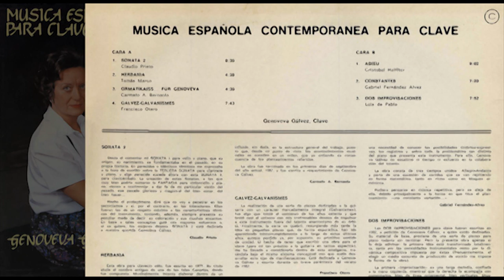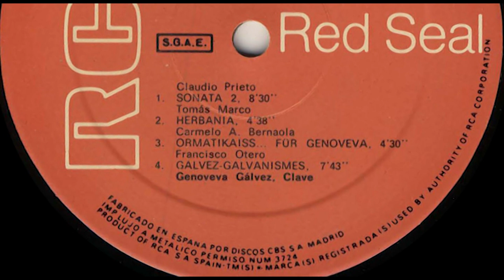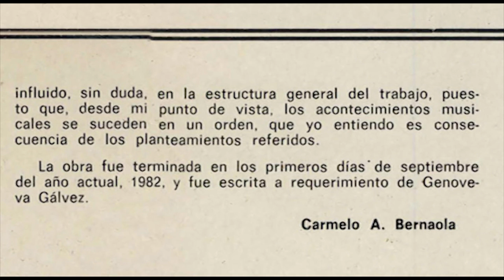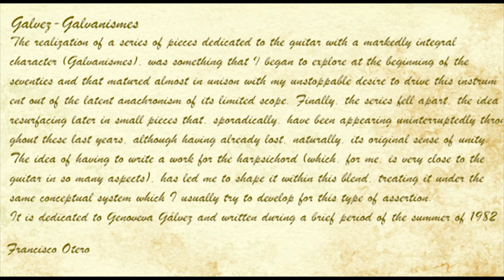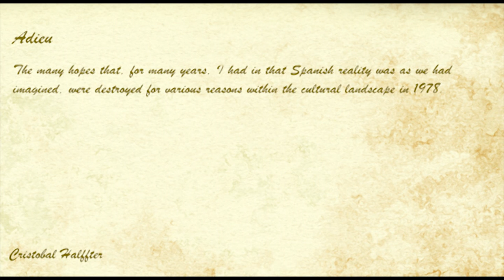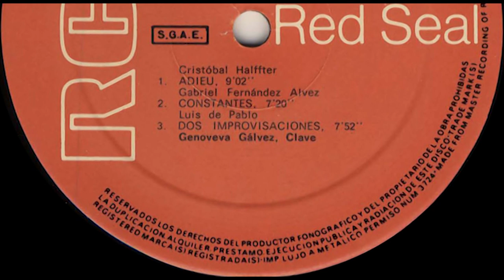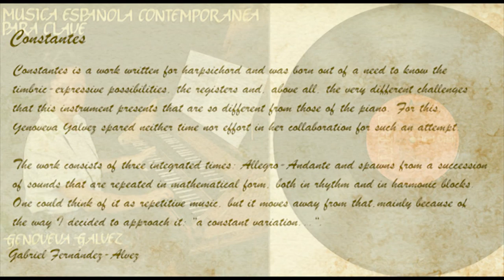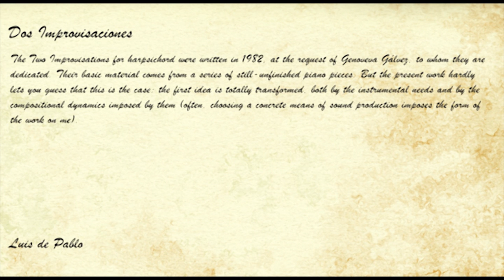Genoveva Gálvez (harpsichord) Musica Española contemporanea para clave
Genoveva Gálvez plays a Goble harpsichord built in 1982
Released 1982 by RCA Red Seal Records, Spain RL - 35394
Grabado en Los Estudios RCA de Madrid
Técnico de Sonido: Eugenio Muños
Ayte  Téc. Sonido: Ventura Rico
Printed by Gráficas Martín
Texts by composers
Thanks to Carlos Escalante Osuna for translations from the Spanish language into English.

Cara A
00:00 1 Sonata 2 - Claudio Prieto 8'30
08:43 2 Herbania - Tomás Marco 4'38
13:28 3 Ormatikaiss ... für Genoveva - Carmelo A. Bernaola 4'30
18:02 4 Galvez-Galvanismes - Francisco Otero 7'43

Cara B
25:57 1 Adieu - Cristóbal Halffter 9'02
35:06 2 Constantes - Gabriel Fernández Alvez  7'20
42:30 3 Dos Improvisaciones - Luis de Pablo 7'52

A  nice YouTube film seeing Genoveva Gálvez in action